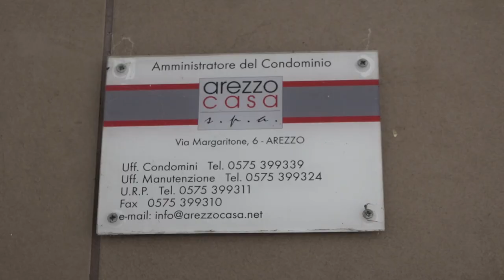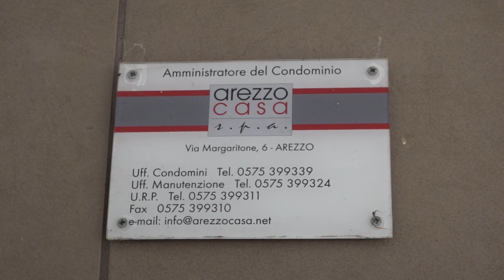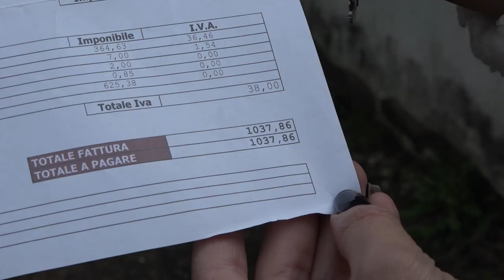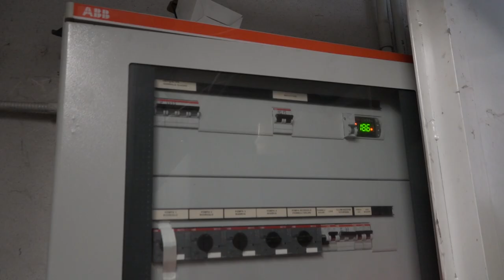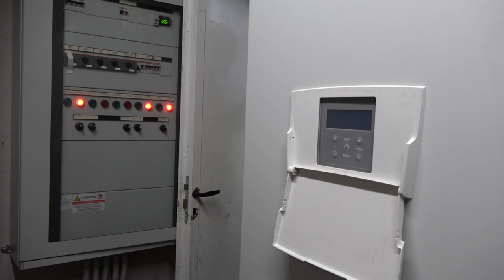San Giovanni (Ar), la protesta dei condomini di Cetinale. "Viviamo tra la muffa e il degrado"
Infiltrazioni d'acqua, umidità, presenza di topi e degrado.
Questo denunciano da mesi gli inquilini di questi immobili che sono di proprietà di Arezzo Casa, la partecipata dai comuni di tutto l'Aretino e che si trovano in località Cetinale nel comune di San Giovanni Valdarno. Queste non sono case popolari, ma abitazioni ad affitto calmierato, canone che se aggiunto ai consumi arriva in alcuni casi anche a mille euro al mese.
Alla situazione di degrado da fine agosto si è aggiunto il problema del non funzionamento della centrale termica, quindi gli inquilini, famiglie con anziani e minori, sono senza acqua calda e riscaldamento. E così i condomini hanno deciso, come forma di protesta, di smettere di pagare.
Una situazione ben nota anche all'amministrazione comunale.
“Stiamo seguendo la questione da tempo – ci conferma il sindaco di San Giovanni Valdarno Valentina Vadi - già una prima lettera è stata inviata ad Arezzo casa il 27 settembre scorso.
Inoltre abbiamo avviato lo scorso 24 ottobre un procedimento nei riguardi di Arezzo casa per ottemperare alla manutenzione straordinaria di sua competenza, dopo il sopralluogo Asl effettuato in data 11 ottobre in seguito alla segnalazione di alcuni condomini”.
Arezzo Casa ha confermato che l'azienda si sta muovendo verso una precisa direzione: «Entro il 15 novembre – afferma il direttore Raffaelli in un'intervista a Valdarno 24 - sarà ripristinata la porta della centrale termica, nomineremo un terzo responsabile, colui cioè che avrà l’accesso esclusivo alla caldaia e provvederemo a rimetterla in sesto prima della fine del mese».